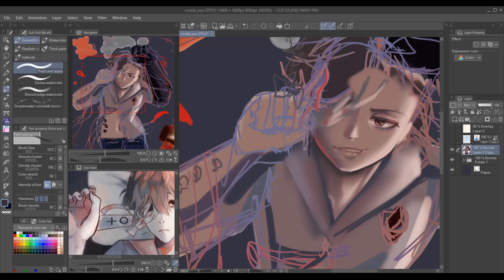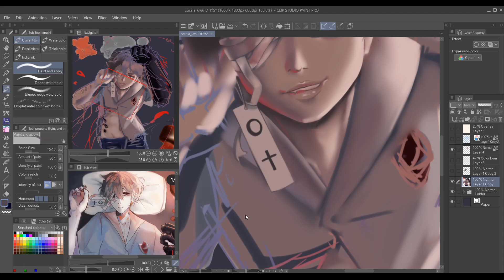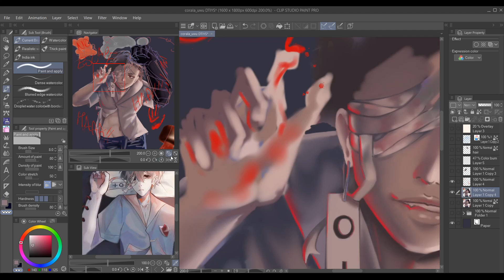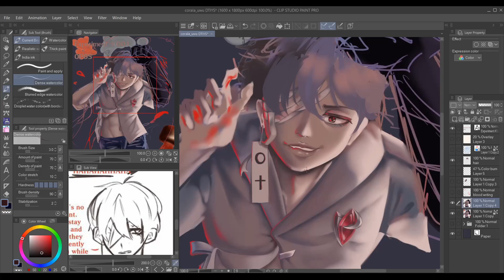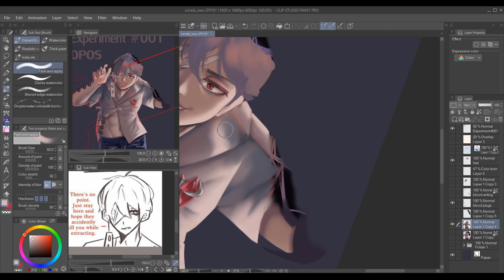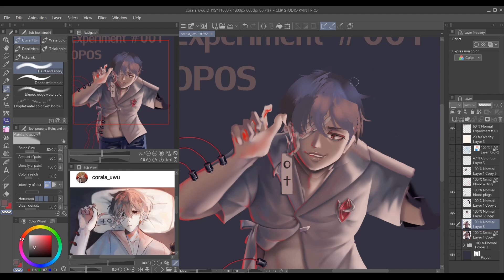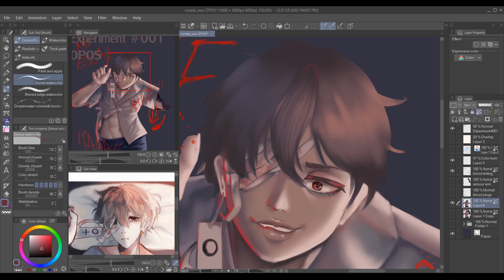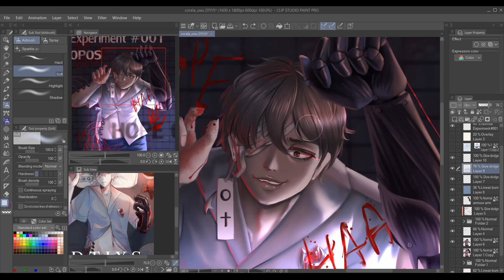OPOS: Subject 001 IG DTIYS MANGA/CLIP STUDIO PAINT Speed Draw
SO I made it for this DTIYS deadline by a hair; it's interesting how the sketch started out with a more first-person kabedon vibe and slowly transformed into a crazed one. Technically not quite out of character, since OPOS has fits of desperation due to his situation, but I enjoyed drawing boys and girls with more extreme expressions. x'D

and her 300 follow dtiys event.

I feel like I really butched up the hair color; the lighting in the og pic made it a bit confusing. I'm pretty sure he's super pale though since he's being constantly harvested for his blood and organs. Which, btw is his backstory; OPOS is a subject of HOPE Corp. that uses his regenerative abilities to donate blood and organs for cheap. Corala goes more into detail in her side account coralascribbles; it's an interesting concept, and I hope I did the character justice!

I update larger images and other drawings I didn't turn into a speedpaint~
Although I'm not that very active here, this is my Twitter: @Neko22Reichan

Total time: 5 hours. Sped up 32x
Tools: Clip Studio Paint/Manga Studio, OBS recorder, Davinci Resolve.

Title: Scott Buckley – World of Magic